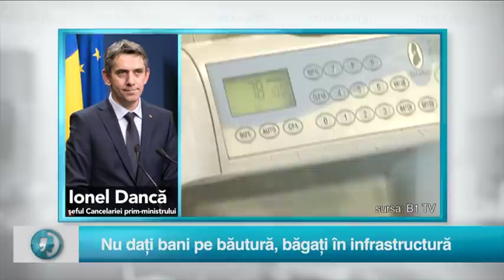Starea Nației SEZON 2 EDIȚIA 165 PARTEA 2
Starea Nației 9 IUNIE 2020